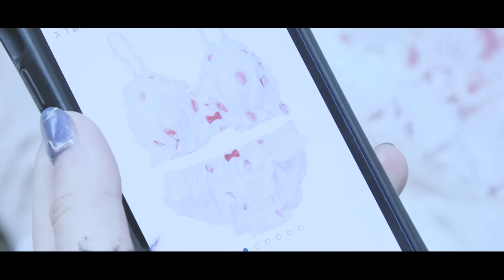同棲中の女子の下着を盗んでしまいました 【同棲生活②】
まだ見てない人は同棲生活の1話👇を見てね！
▷毎日のキスは絶対！？可愛い女子と同棲することになりました...【同棲生活①】

💛グッズ発売中💛
ボンボンTV の新グッズが
イトーヨーカドー・Ario限定で3月3日(金)より順次販売中🎉
↓詳細↓

まったくしゅんしゅんは何やってんだぁ！